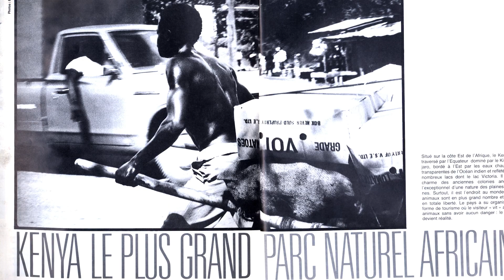NFT photography: Ellen von Unwerth NFT 'Supermodel Series': Kate Moss and Claudia Schiffer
The 'Supermodel Series' is NOW LIVE 10.21.21 for the next 72 hours exclusively

Known as one of Hollywood’s most elite photographers, Ellen von Unwerth has been capturing stars in delightfully seductive poses for more than forty years. Spending almost ten years as a model in Paris, she experienced life in the forefront of the camera’s lens before partnering with Claudia Schiffer for the 1989 Guess campaign that launched her photography career, one of the NFTs featured in this collection. 📸

Let her take you through the timeless stories behind the scenes with Claudia Schiffer and Kate Moss and their impact on the fashion industry today as she launches her first NFT collection with us: the 'Supermodel Series'. ⭐️